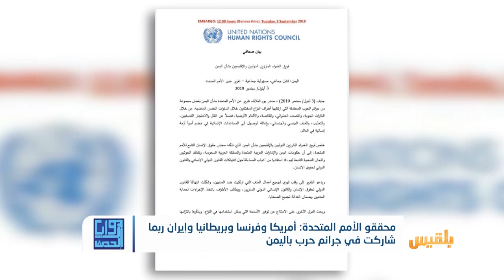زوايا الحدث | جرائم الحرب في اليمن.. اتهامات أممية لأطراف محلية ودولية | تقديم: سامي السامعي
هل يغير تقرير فريق الخبراء التابع لمجلس حقوق الانسان طريقة تعاطي العالم مع الازمة اليمنية ؟
وماذا يمكن أن تقدمه الضغوط الدولية لإعادة مسار السلام ومحاسبة المتورطين بجرائم الحرب؟..